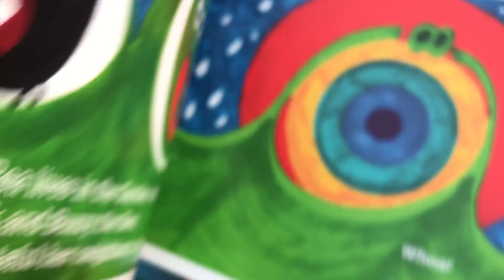Yeah, my Book Cracks me up!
Just lookin' through my book ... Sweet Pea in the Garden!